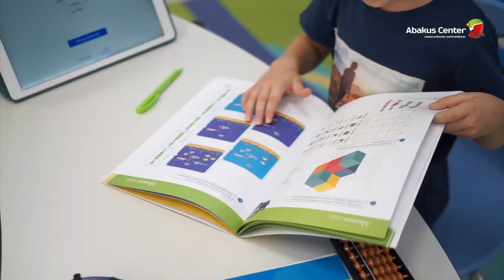Abakus Mental Arithmetik - Entwickeln Sie die intellektuellen Fähigkeiten Ihres Kindes!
Abakus Mental Arithmetik - Entwickeln Sie die intellektuellen Fähigkeiten Ihres Kindes! | Abakus Center

Abakus Mentale Arithmetik ist eine erprobte Methode, um die akademischen Fähigkeiten und das kreative Denken eines Kindes auf ausgewogene Weise zu entwickeln und ihm zu ermöglichen, sein volles intellektuelles Potenzial auszuschöpfen.

Welche Vorteile hat das Abakustraining?

👨🏻‍🎓Hervorragende akademische Ergebnisse
🧠Schnelle Berechnungsfähigkeiten
😎Erhöhtes Selbstvertrauen
🎯Fremdsprachen einfacher lernen

Ihr Kind wird immer gespannt auf die nächste Stunde warten!